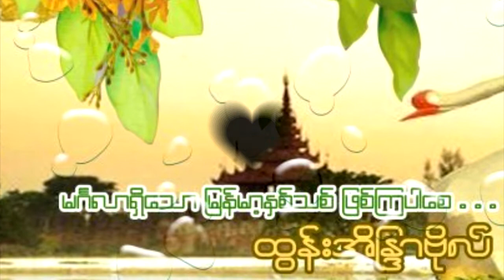Ah Chit Pann Ka Lay (Thingyan Song) - Htun Aeindra Bo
From "Mandatt 6" Album for Water Festival (Thingyan) in Myanmar